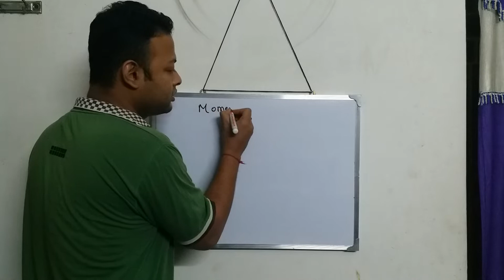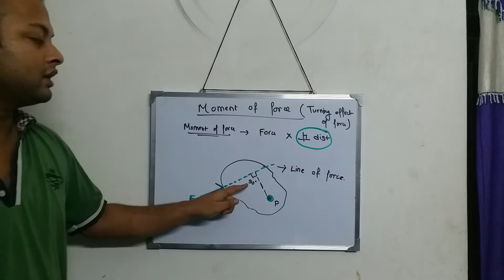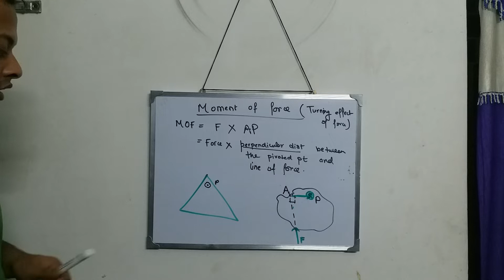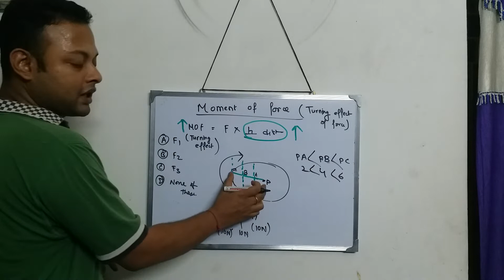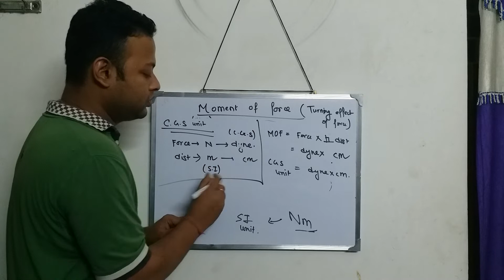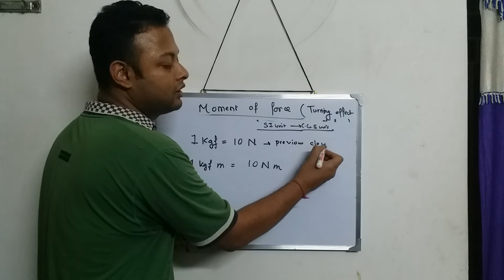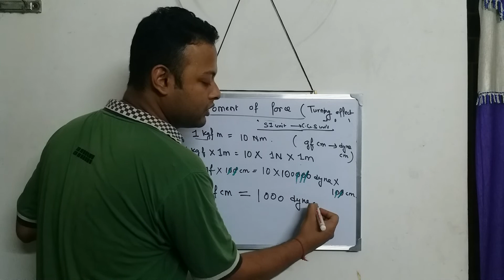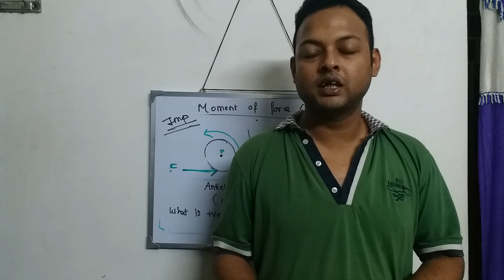CLASS 8 PHYSICS CHAPTER FORCE AND PRESSURE PART 3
For any doubt write in the comment section